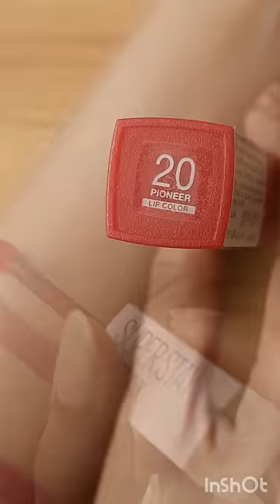Maybelline superstay matte ink lipstick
Name of the first shade is Lover
Shades in order: Lover, Pioneer,  Escapist,  Protector,  Artist, Self-starter, Savant, Transformer
Music 🎶